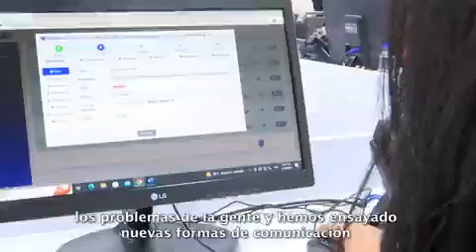@GobDeVenezuela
Con planificación y prioridades claras, hemos concentrado todas las capacidades logísticas, financieras y profesionales del Gobierno, para lograr un alto impacto en la solución de los problemas del Pueblo. ¡El Sistema 1x10 es eficiencia!

Via: ​ @NicolasMaduroM